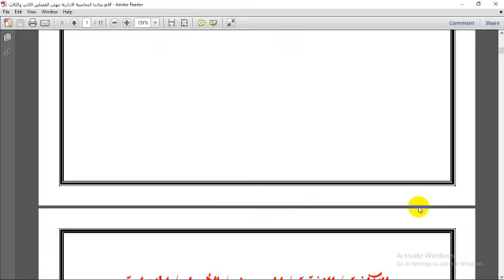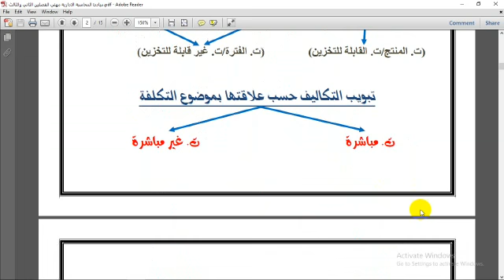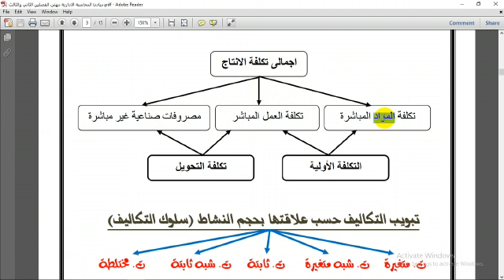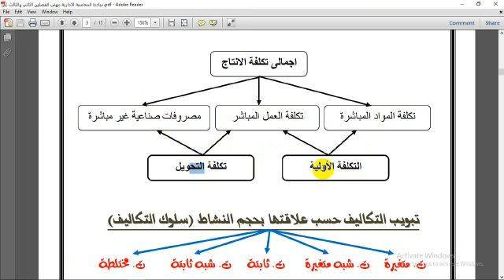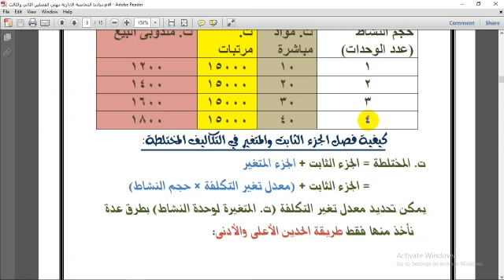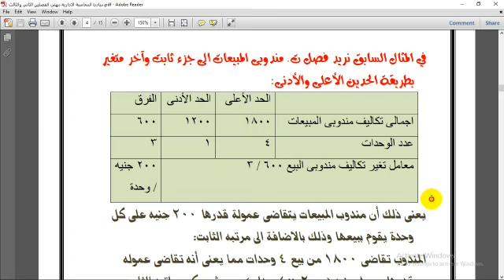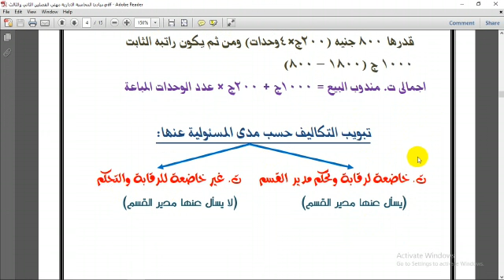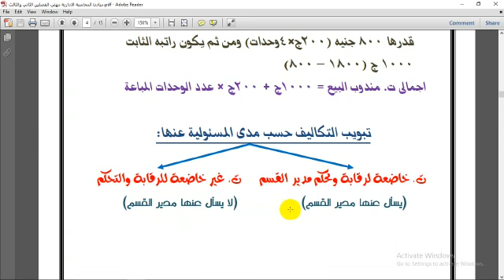دبلوم مهني محاسبة مستوي اول مادة/محاسبة ادارية د/ابراهيم زكريا تاريخ 21/3